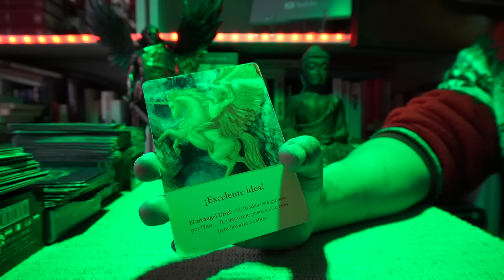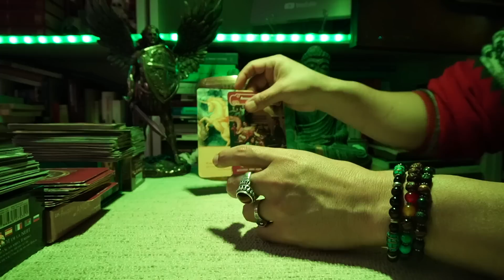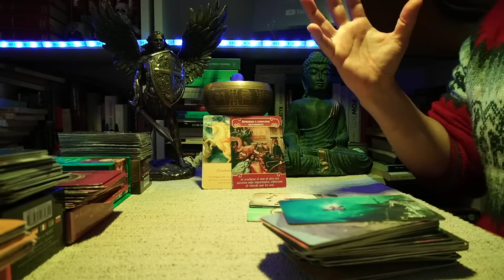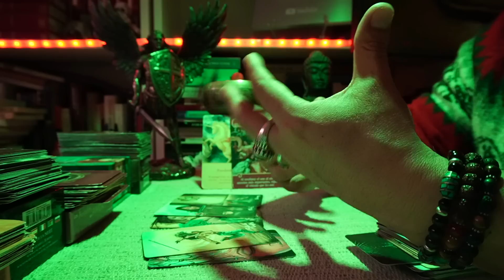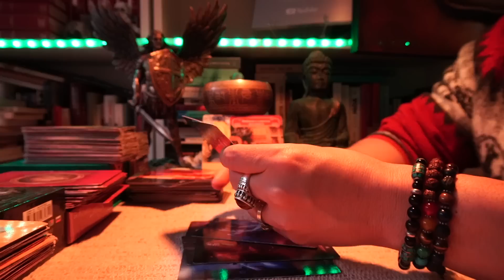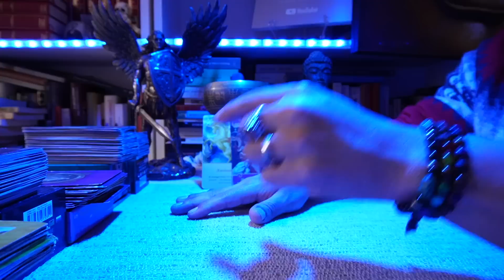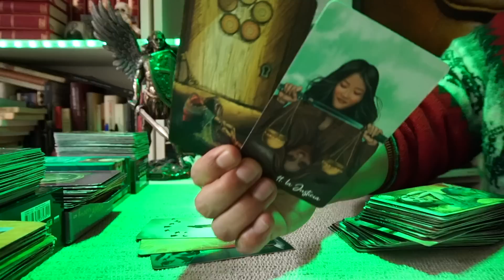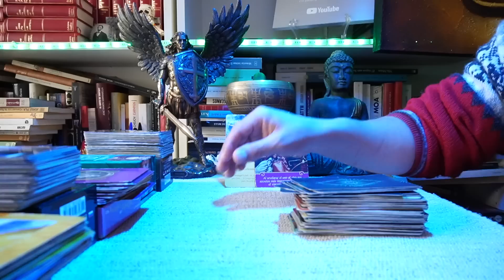VIRGO ♍️ BONUS ❤️ ALGO SOBRENATURAL PASO EN TU LECTURA 🔮⁉️ ELLOS QUIEREN QUE TU CUMPLAS TU DESTINO